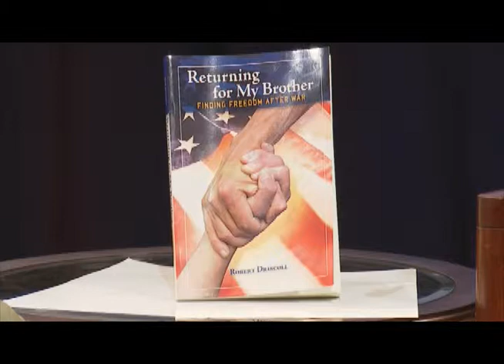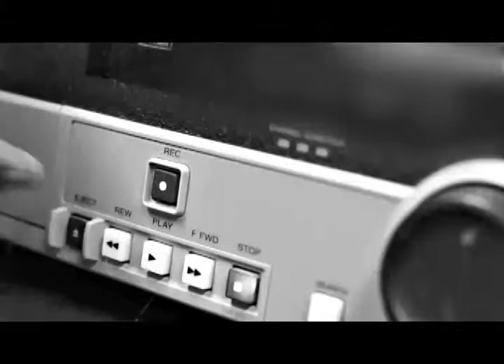Healing, Hope and Health - Show 5